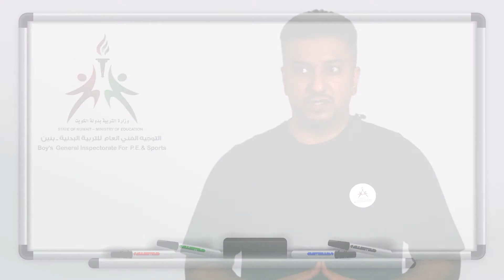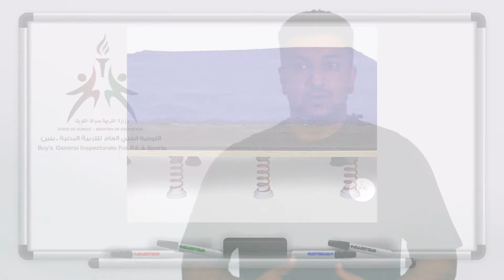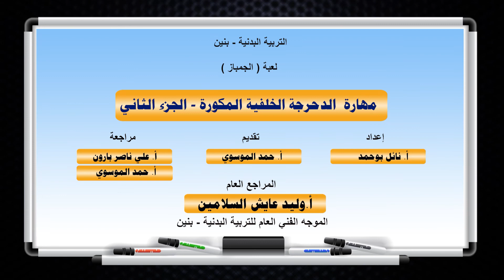التربية البدنية بنين الصف السادس الدرس ٩